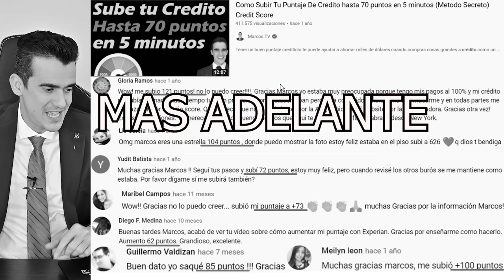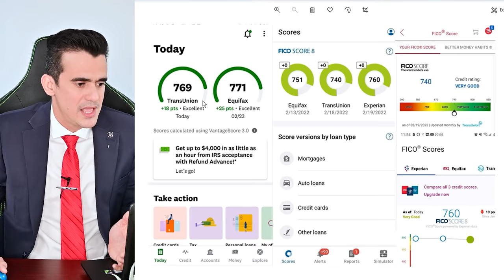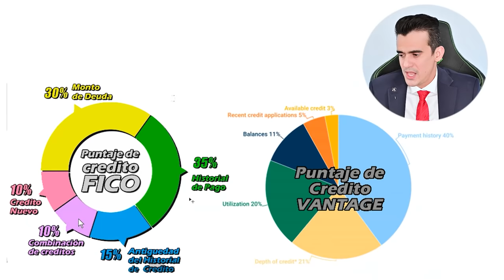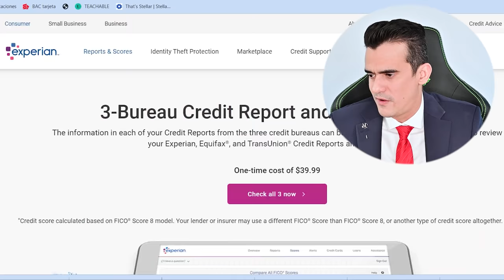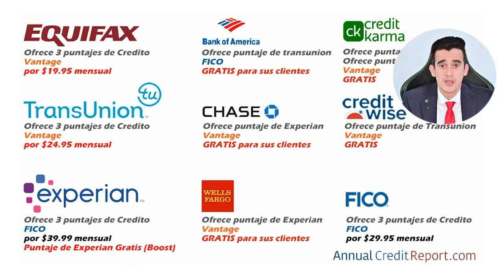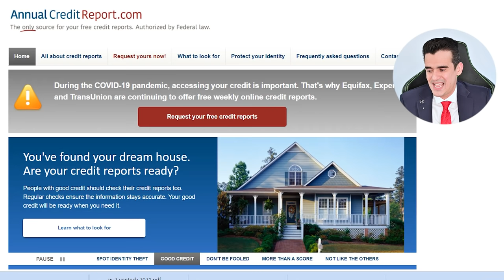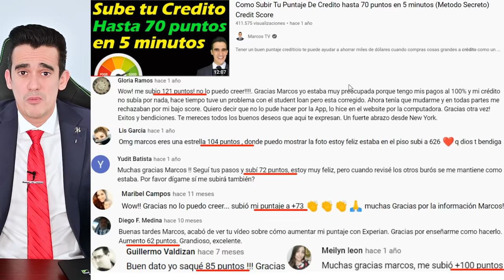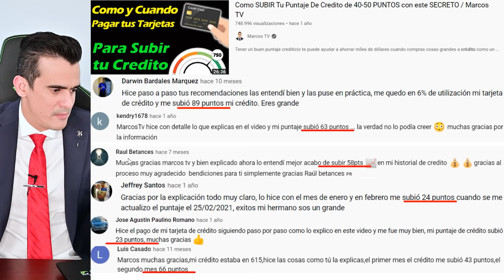Como revisar tu puntaje en Estados Unidos / Truco Sencillo para SUBIR tu PUNTAJE de CREDITO 💥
Videos de como subir tu puntaje hasta 100 puntos en 5 minutos con experian y como Usar la tarjeta de credito

Accede al Nuevo Curso del credito y empieza a subir tu puntaje

Accede al mejor Curso de Primeros compradores de CASA en USA

¡Felicitaciones por haberse decidido a comprar una casa!

Pagina para pedir tu reporte de credito gratuiro en linea

Planilla para llenar y solicitar tu reporte de credito escrito

Tambien puedes realizar este Curso Basico de Bienes Raices totalmente Gratuito

En este video podras aprender como revisar tu puntaje de credito ademas de infomacion de suma importancia para mejorar tu puntaje de credito en Estados unidos
Ques es el puntaje de credito FICO
Como funciona el Credito
Tipos de Creditos
Mejores Aplicaciones gratis para ver tu puntaje de Credito en USA  (CrediKarma)
tipos de buroes transunion , equifax, Experian, fico, vantage

Tener un buen puntaje crediticio te puede ayudar a ahorrar miles de dólares cuando compras cosas grandes a crédito como un auto o una casa, también te puede ayudar a pagar menos en tu póliza de seguro de tu carro.
Hasta para poder alquilar un lugar para vivir  o calificar para un trabajo es importante tener un buen puntaje de credito o credit score como se le llama en Estados Unidos

¿Qué es tu puntaje de crédito?
Tu puntaje de crédito, o FICO score, es una forma en la que las entidades financieras pueden determinar la probabilidad que tú puedes pagar tus deudas. Este puntaje o calificación varía entre 300 y 850. Si tú tienes un puntaje debajo de 620 estás considerado “subprime” malo. Arriba de 620 eres considerado como “prime” o bueno. El beneficio de tener un puntaje prime es que puedes acceder a préstamos con intereses más bajos.

¿Quién calcula los puntajes de crédito?
Los puntajes de crédito se calculan mediante tres agencias de crédito: Experian, Equifax y TransUnion y tienes derecho a una copia gratuita anualmente de tu informe de crédito.

Por que es importante?
Un ejemplo con números: Una casa de $250,000 cuesta $1,194 al mes con una hipoteca del 4% al año si tienes buen crédito mientras que el interés es de 5.5% y cuesta $1,419 al mes si no tienes crédito malo.
Al final de 30 años, con una hipoteca del 4% terminas pagando $430,000 mientras que con una hipoteca del 5.5% pagas $511,000.  Es una diferencia de $81,000 o casi una tercera parte más por exactamente la misma casa.

Marcos Alvarez
Realtor for Empire network realty inc